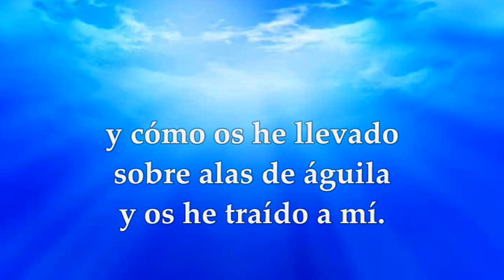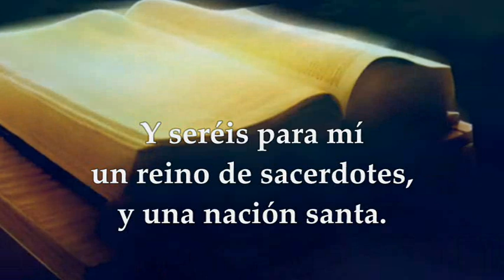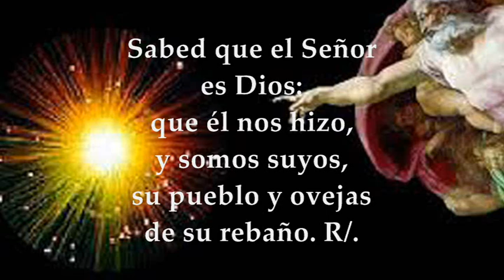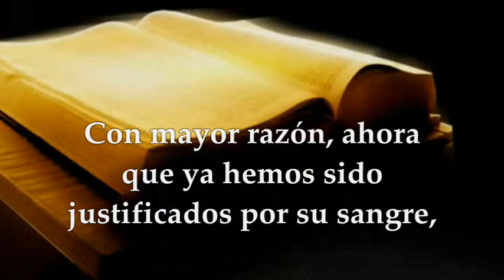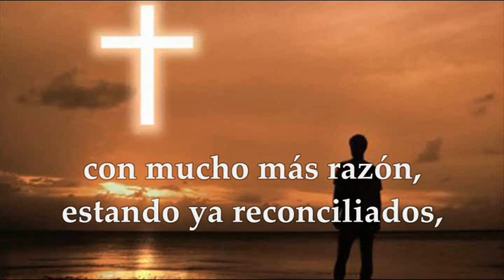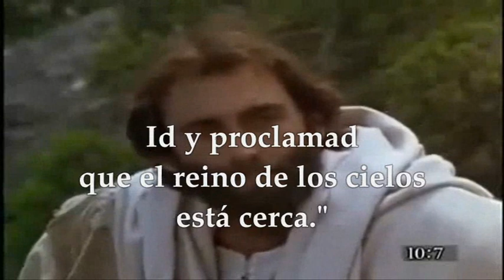EVANGELIO Y LECTURAS DOMINGO 18 DE JUNIO DE 2023|DOMINGO UNDÉCIMO TIEMPO ORDINARIO|MATEO 9, 36—10, 8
EVANGELIO Y LECTURAS EUCARISTÍA DOMINGO 18 DE JUNIO DE 2023 DOMINGO XI SEMANA DEL TIEMPO ORDINARIO CICLO A.  Primera Lectura: Del libro del Éxodo 19,2-6ª Salmo Responsorial 99, 2.3.5 R/.Nosotros somos su pueblo y ovejas de su rebaño. Segunda Lectura: De la carta del apóstol san pablo a los romanos 5,6-11 Del Santo Evangelio según san Mateo  9, 36—10, 8